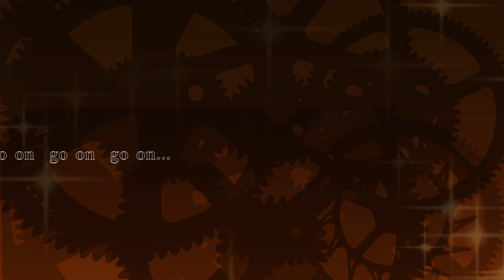【 歌ってみた 】ユニバーサル・バニー/シェリル・ノーム starring May'n（Cover）【 Vtuber 桐崎まゆら 水影凪ルカ 】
『それでもこの愛 やめられない』

original*
ユニバーサル・バニー/シェリル・ノーム starring May'n
作詞：しほり/PA-NON/Gabriela Robin
作曲・編曲：菅野よう子

inst*
ゆざわP

mix*
koya

vocal*
水影凪ルカ

movie*
水影凪ルカ

illust*
桐崎まゆら